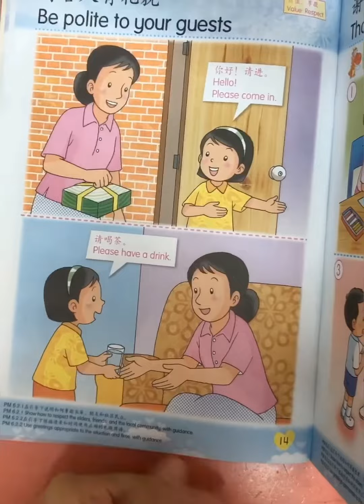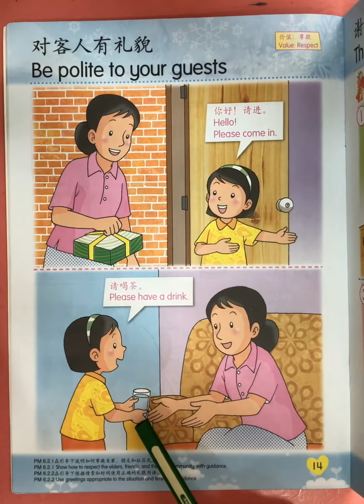TKB Moral Textbook page 14 Tgl 4 Okt 2021